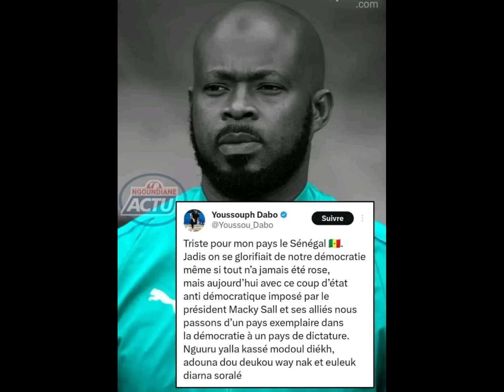🚨Urgent! Mané retrouve 2 Joueurs du Real? Le Maroc annonce la date de la CAN 2025! Eto'o démissionne